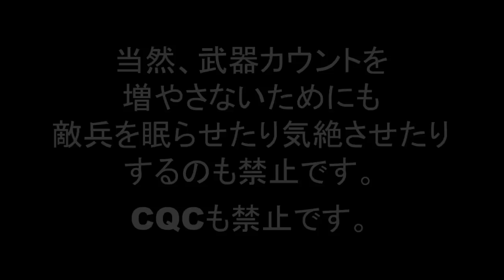EX98 対戦車戦:MBTK-70 Custom ホールドアップのみクリア